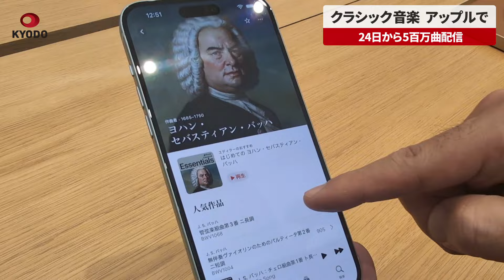【速報】クラシック音楽アップルで 24日から5百万曲配信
米アップルの日本法人「アップルジャパン」(東京)は22日、クラシック音楽に特化した新たなアプリの提供を国内で24日に始めると発表した。音楽配信サービス「アップルミュージック」の有料会員は、アプリをダウンロードするだけで、追加料金を支払うことなく500万を超える楽曲を楽しめる。 24日のサービス開始に先立ち、報道陣向けに東京都内で開かれたイベントには、世界的指揮者の佐渡裕氏やギタリストの村治佳織さんらが出席した。